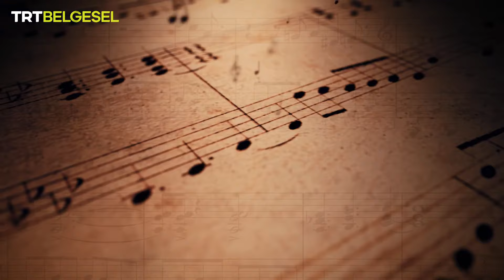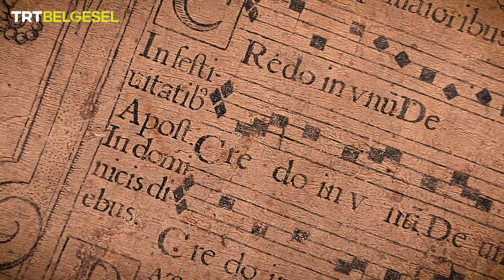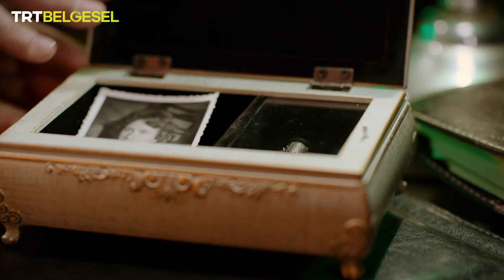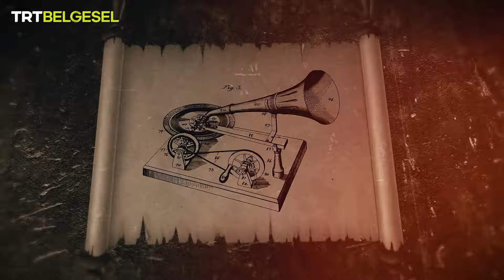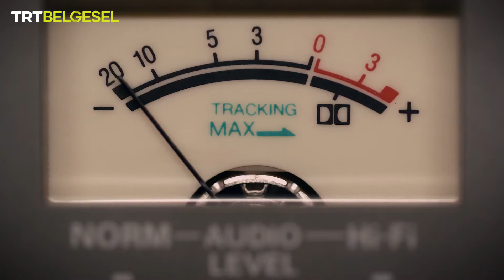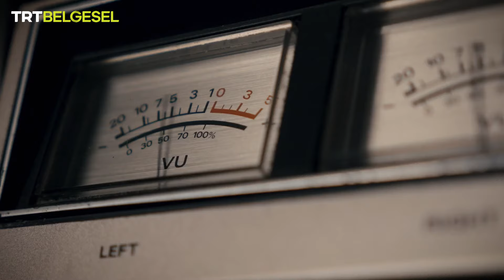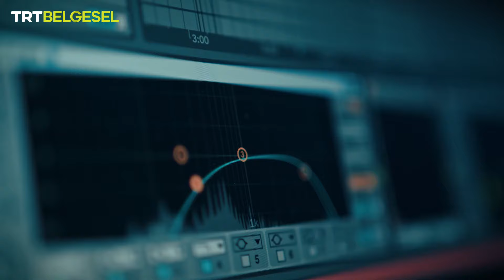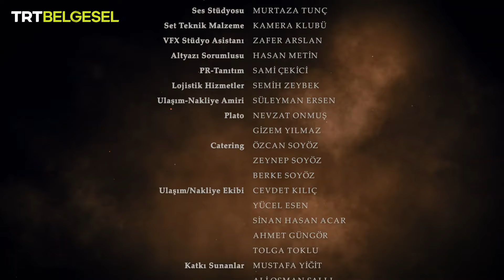Kronovizör | Müzik Aletleri | TRT Belgesel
Kaan Yılmaz’ın sunduğu Kronovizör'ün bu bölümünde, müziğin ve müzik aletlerinin hikâyesine tanık oluyoruz.

Müzik insanlığın kültürel evrenseli ve kendini anlatma biçimi. Müzik aletlerinin tarihi de kültür tarihi kadar eski. Biz de Kronovizör ile bu köklü tarihi gözlemliyor, müziğin ve müzik aletlerinin binlerce yıl öncesine dayanan serüvenine tanıklık ediyoruz.

Tarihi gösteren vizörden büyük buluşların hikayelerini incelediğimiz “Kronovizör”, TRT Belgesel’de.